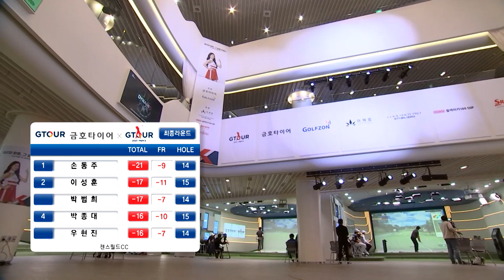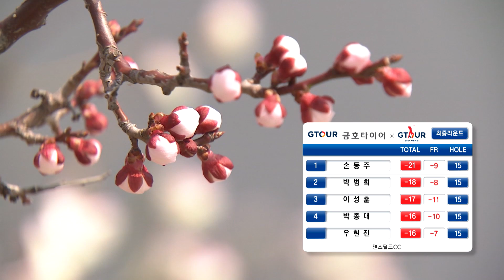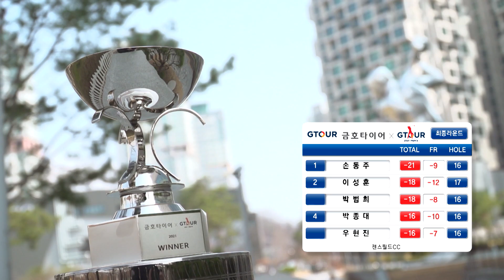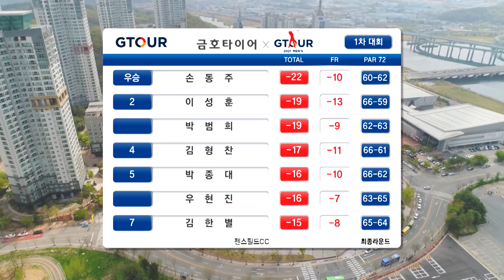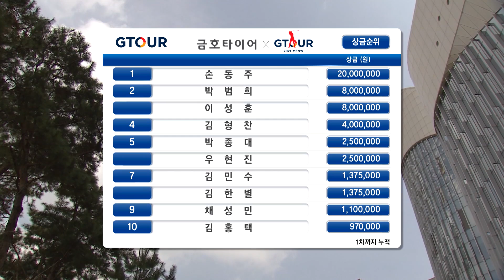굳건한 단독 선두! 따라올 테면 따라와봐~! [2021 금호타이어 GTOUR MEN's 1차 대회-2]